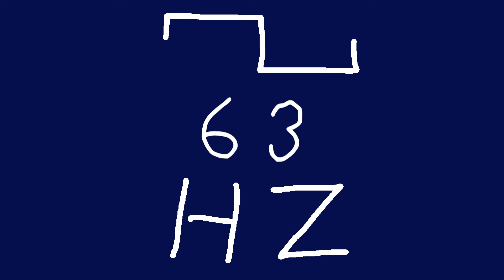63 hz square